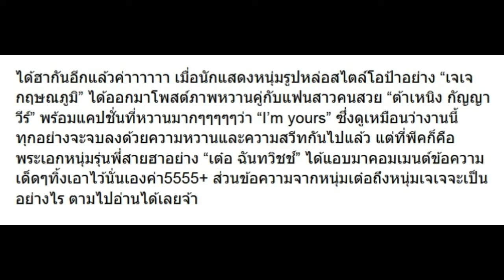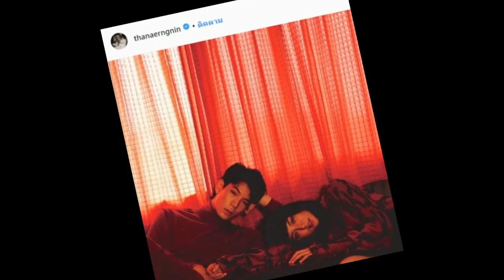เจเจ บอก ต้าเหนิง ฉันเป็นของเธอ แต่มาดู เต๋อ มาคอมเมนต์ว่าไง